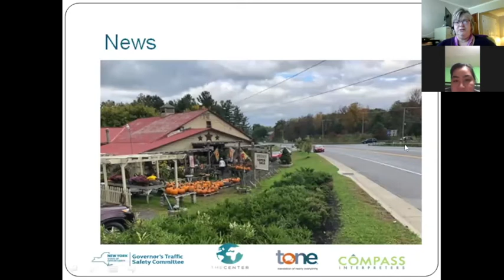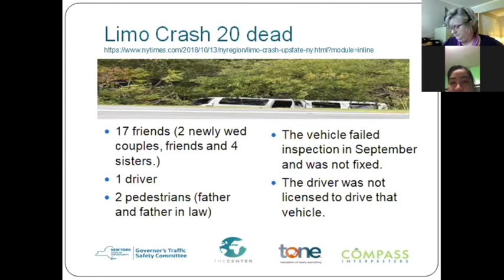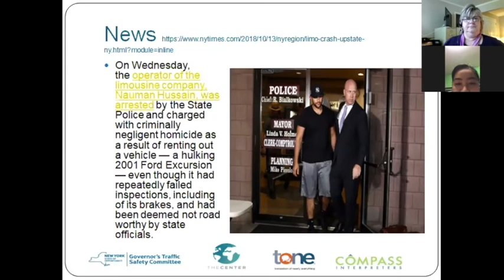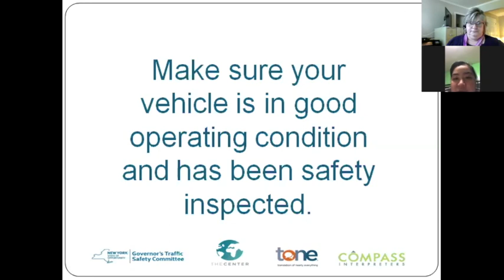News - Limo Crash Importance of Safety Inspection (Karen)